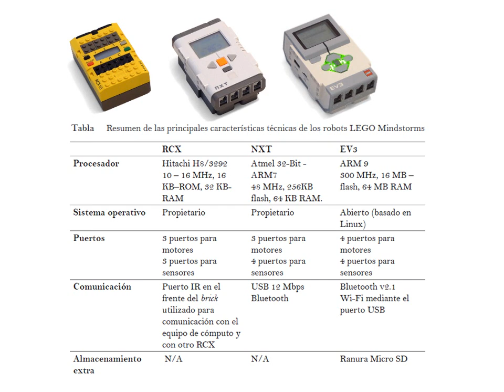curso de robotica con Lego Mindstorms EV3 NXT RCX